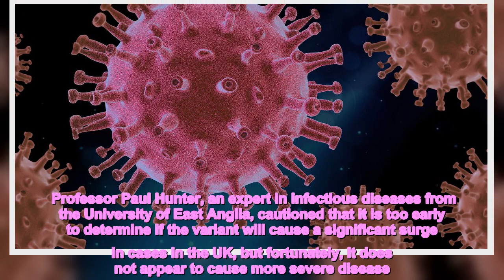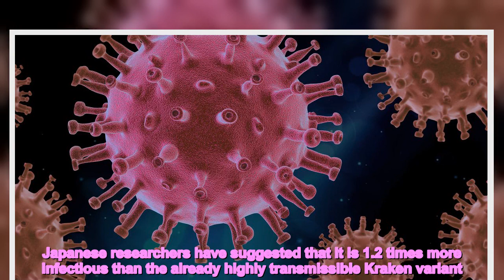50 cases of new Covid variant which has seen India bring back masks found in UK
50 cases of new Covid variant which has seen India bring back masks found in UK